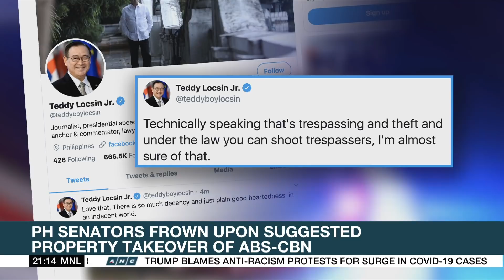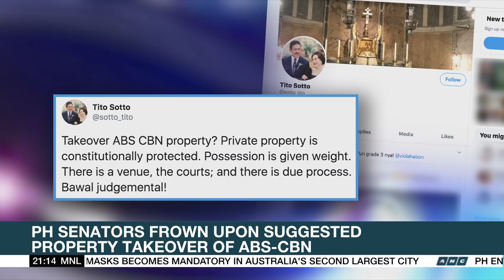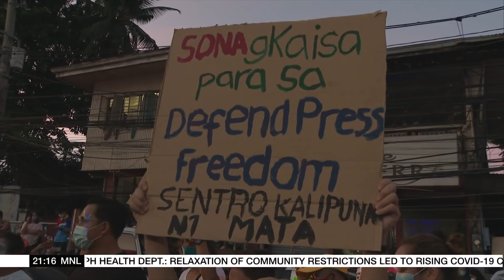Senators frown upon suggested takeover of ABS-CBN property | ANC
Some Philippine senators are calling out House lawmakers for suggesting a takeover of ABS-CBN with the help of its dismissed employees. Some Catholic leaders believe the proposal simply reeks of bad motives.